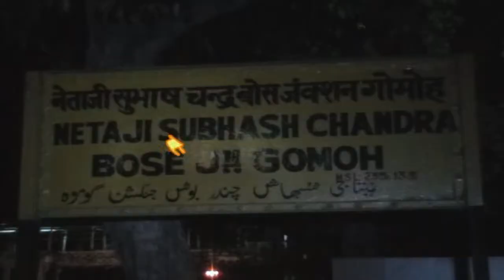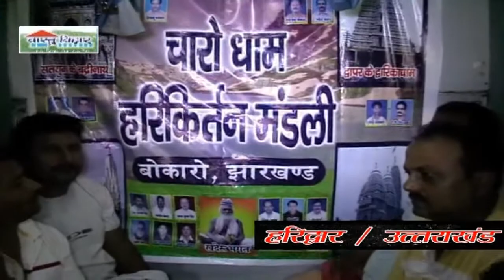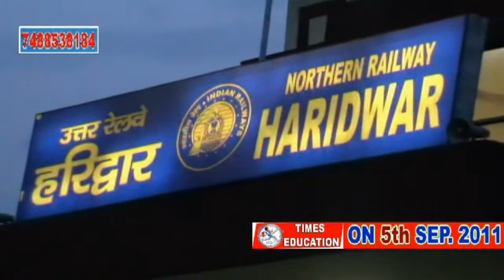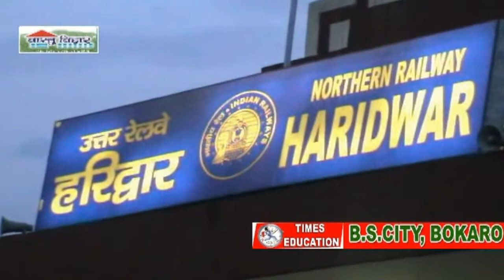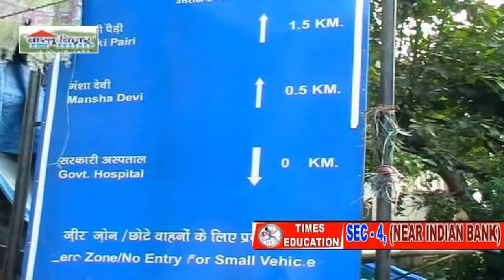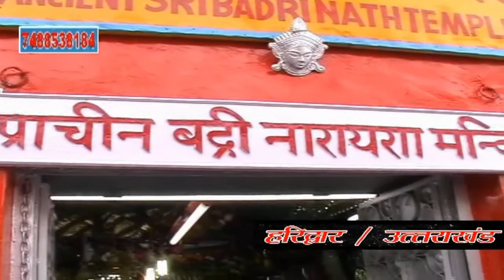HARI DUHAR UTRAKHAND